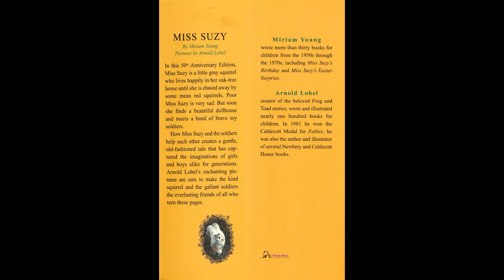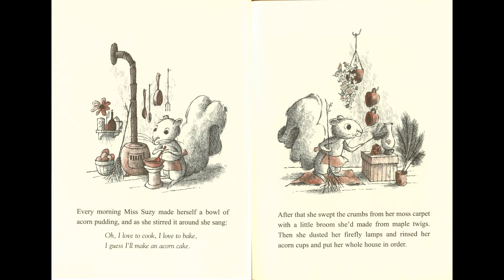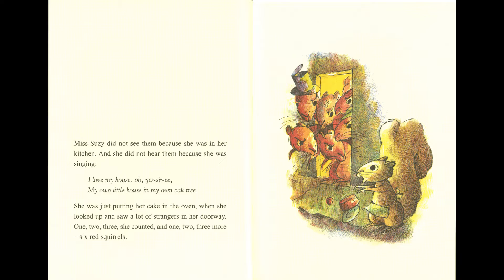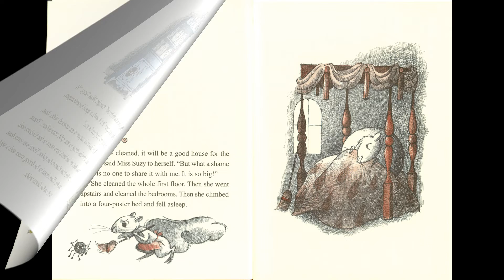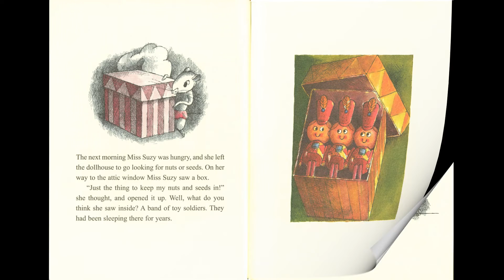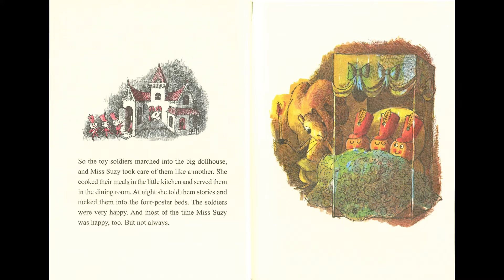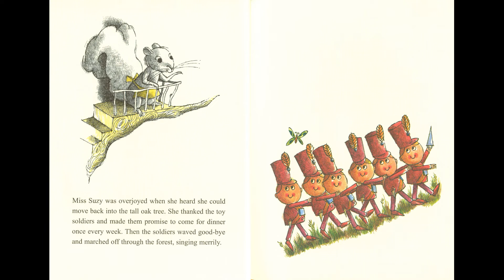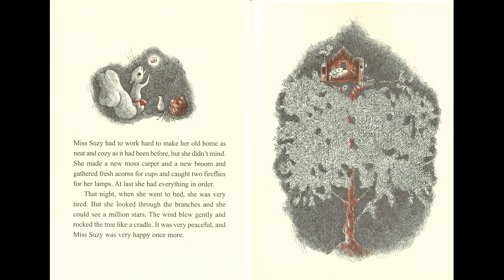Miss Suzy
Carolee reads "Miss Suzy".  Miss Suzy is a little gray squirrel who lives happily in her oak-tree home until she is chased away by some mean red squirrels. Poor Miss Suzy is very sad. But soon she finds a beautiful dollhouse and meets a band of brave toy soldiers.